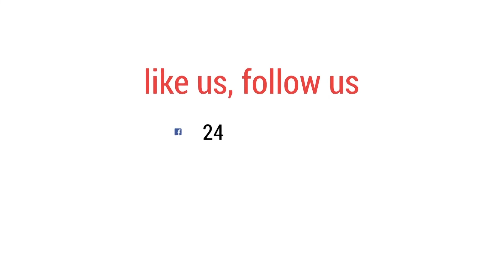খুন হয়েছিলেন শফী-অভিযোগ স্বজনের | bdnews24.com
‘খুন করা হয়েছে’ হেফাজতের প্রয়াত আমির আহমদ শফীকে। হেফাজতে ইসলামের রোববার অনুষ্ঠিতব্য কাউন্সিলকে অবৈধ বলে দাবি করেছেন প্রয়াত আমীর আল্লামা শাহ আহমদ শফীর অনুসারীরা।